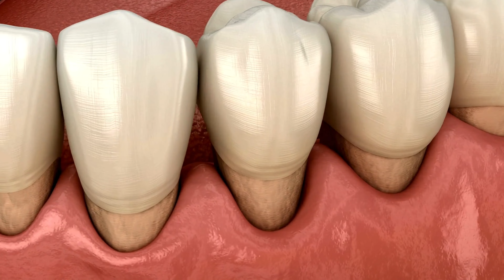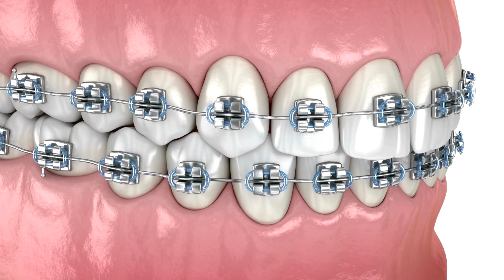Leider die häuftigste Ursache für Zahnfleischrückgang, die aber (oft) schnell zu vermeiden ist!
Wenn wir von Zahngesundheit sprechen, denken wahrscheinlich viele von euch in erster Linie an die Zähne. Doch was mindestens genauso wichtig ist, ist das Zahnfleisch. Leider gibt es diverse Faktoren, die dazu führen, dass sich das Zahnfleisch immer weiter zurückzieht. Das ist schlecht für euer Zahnfleisch und dem Zahn. Doch was sind die Ursachen dafür. All das erklären wir in diesem Video.

➡️ Hier entlang für mehr Tipps für die perfekte Zahnputzroutine

➡️ All-Time Favorites